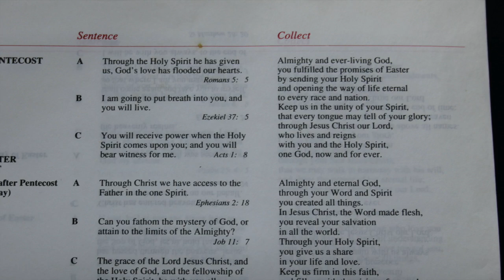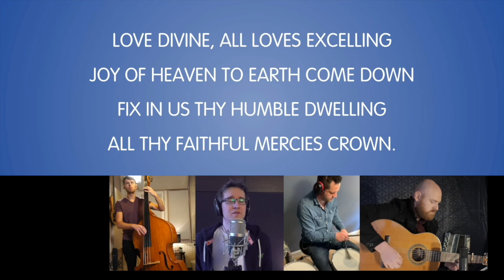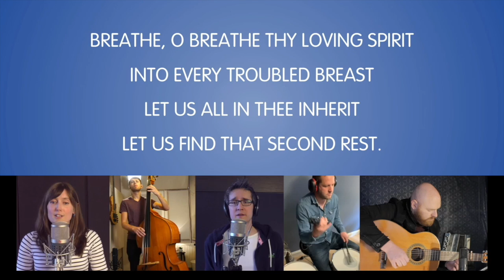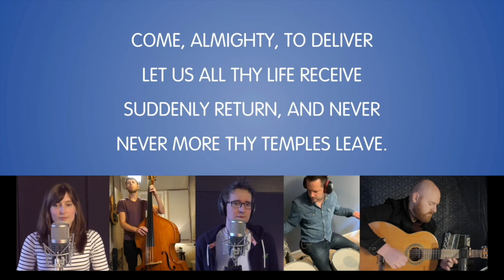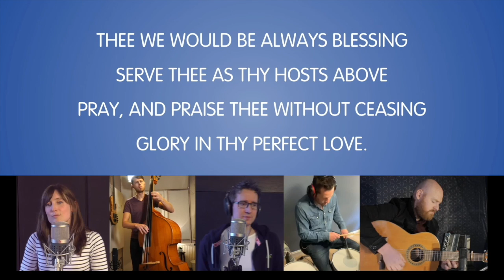Sunday Worship Pentecost HD 1080p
When the Spirit comes.